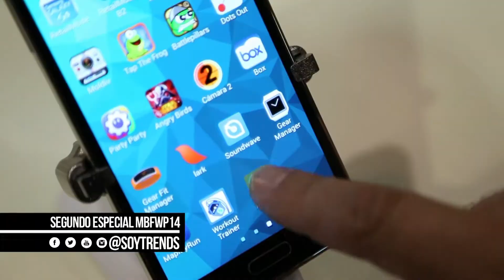MBFWP2014 Promo Especial 2